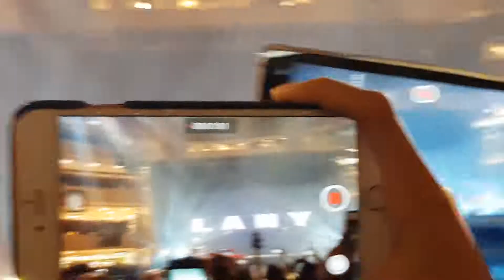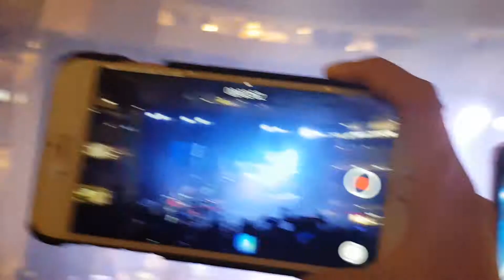LANY - Dumb Stuff (Live in Manila) | August 6, 2017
Trinoma Activity Center